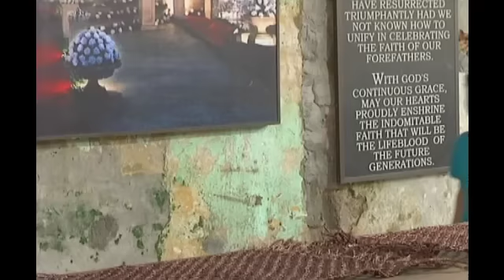May Bukas Pa - Episode 143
Santino tries to help Rico with his family problem.